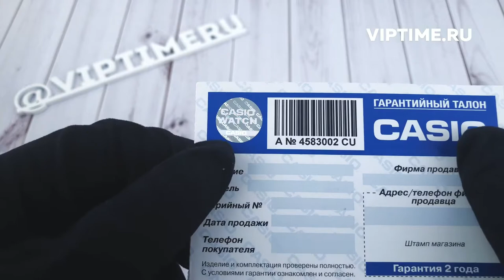Часы Casio EF-500D-1A - Viptime.ru